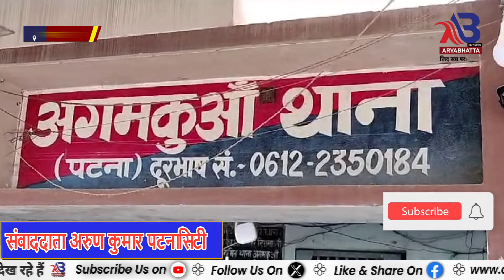पटनासिटी : गुप्त सूचना के आधार पर पुलिस ने होम डीलीवरी करने वाले श^ राब तस्क^ रों को किया गिर^ फ्तार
पटनासिटी : मध निषेध टीम और अगमकुआं थाना ने गुप्त सूचना के आधार पर शराब की होम डीलीवरी करने वाले शराब तस्करों को किया गिरफ्तार...

हमारे चैनल को Like करे Subscribe करे बेल 🔔आइकन को दबाना न भूले Comments करे और साथ ही Facebook पर भी हमारे चैनल को Like और Follow करें और किसी भी प्रकार की खबर अगर आपके पास हो तो हमारे Email - पर भेज सकते हैं,